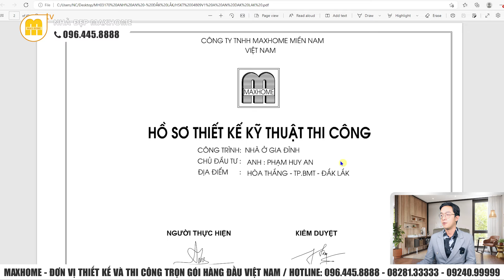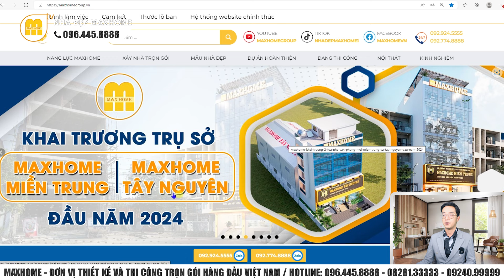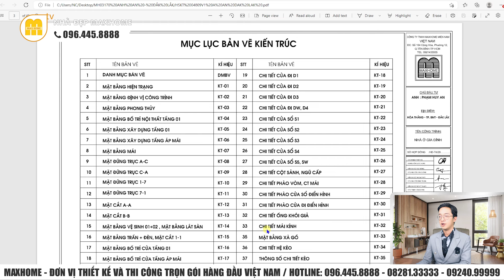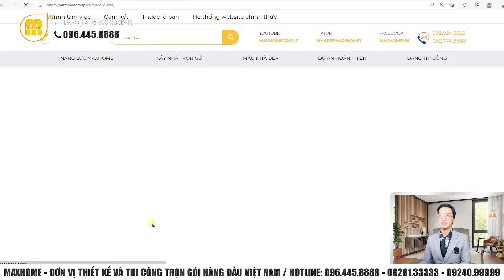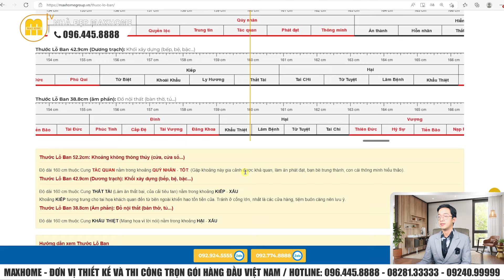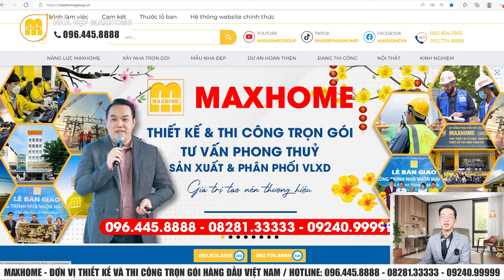NHÀ NHỎ chỉ từ 800tr CẤP 4 mái nhật do MAXHOME thiết kế thi công TRỌN GÓI ai cũng thích| MH03170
Hôm nay, chúng tôi giới thiệu với Quý vị mẫu nhà vườn với thiết kế Tân cổ cực đẹp và giá cả hợp lý.
HỆ THỐNG MAXHOME TRÊN TOÀN QUỐC:
📍 Maxhome Miền Bắc: Số 180 Vạn Phúc, Quận Hà Đông, Hà Nội
📍 Maxhome Miền Trung:  Số 28 Hà Hoàng, Phường Thạch Trung, TP. Hà Tĩnh
📍 Maxhome Miền Nam: 162-164 Cộng Hòa, Phường 12, Quận Tân Bình, TP. HCM.
📍 Maxhome Tây Nguyên: Số 34QL14, xã Hoà Khánh, Tp. Buôn Mê Thuột, Đắk Lắk
📍 Maxhome Bình Dương: 578H/8 tổ 6, xã Phú An, thị xã Bến Cát, Bình Dương
📍 Maxhome Cần Thơ : Số 15-16 đường Mai Chí Thọ,Phú Thứ,Cái Răng,Cần Thơ.
📍 Maxhome Cà Mau : QL1A chợ nhà Phấn,Thạch Phú,Cái Nước,Cà Mau.